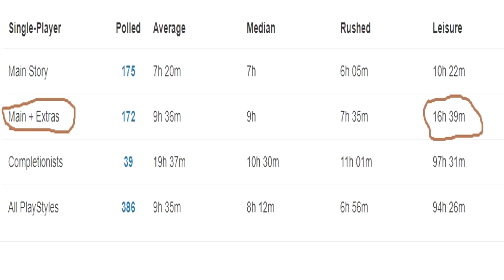CALL OF DUTY MODERN WARFARE(2019)- NO VOY A PAGAR 60 EUROS POR 5 HORAS DE CAMPAÑA - análisis